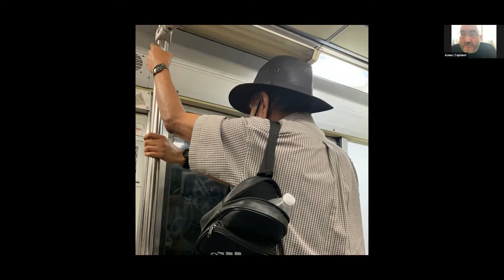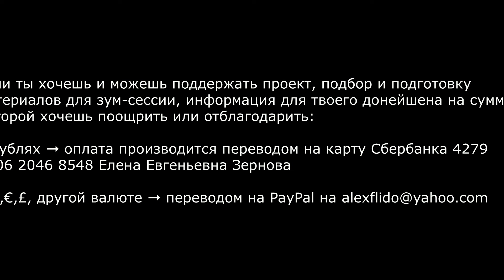Сессия 🌿🌱🌸🍃«Растения Силы в Мексике». Часть 3. Тайминг и ссылки на части 1,2,3,4 и 5 -в описании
. Сессия 🌿🌱🌸🍃 «Растения Силы в Мексике». Часть 3.

Содержание:
3:15 - Начало ретрита. Знаки. Прообраз дона Хуана.
8:20 - Описание места проведения церемонии.
10:00 - о рулонах бумаги и ведерках.
14:00 - о временных интервалах.
15:20 - начало переживаний.
20:00 - фактор дождя. Как начался мелкий дождь, который потом усилился до ливня и лил всю ночь.
25:00 - этап перемещение на открытую веранду.
28:00 - об энергии, текущей в пространстве.
29:40 - о состоянии тряски.
30:00 - история моей матери как часть пазла.
32:00 - утро.
34:30 - круг обратной связи.
35:30 - общее фото на память, немного об участниках.
35:45 - темаскаль - индейская баня.